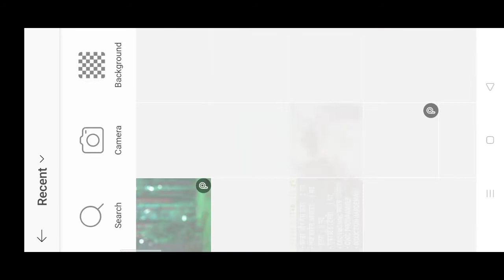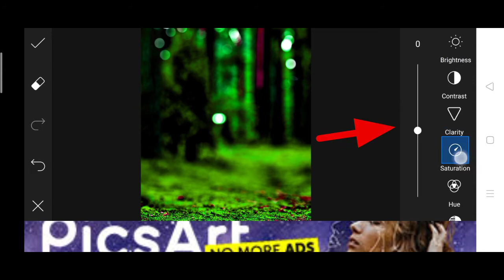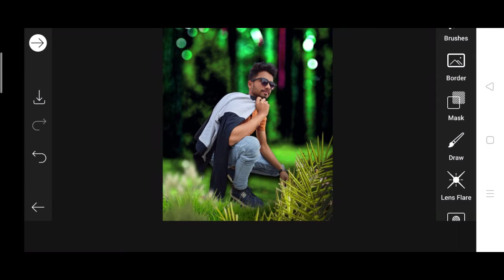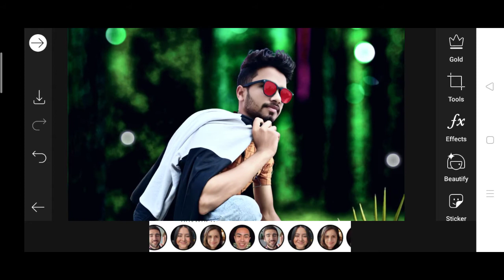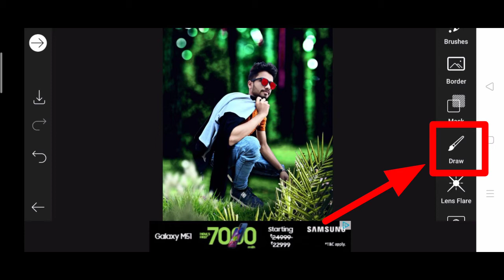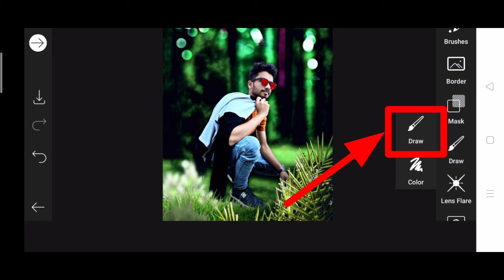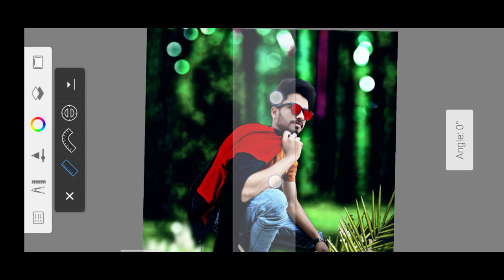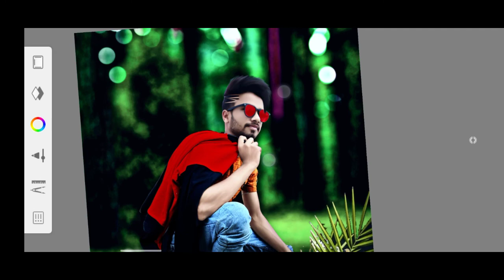Picsart New Stylish Cb Editing || Picsart Hair + Face Photo Editing | Picsart New Hair Style Editing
picsart online
PicSArt,
lightroom Editing
Snapseed Editing

snapseed
new
photo
editing 2020
Lightroom
mobile
photo editing
phone photo editing
orange effects
blue effects
dark editing
snapseed tricks
creative liton
AF EDIT Snapseed Editing
Snapseed Mobile
PicsArt
edit
kese
photo editing
Snapseed blue background
AF EDIT
Snapseed
snapseed tricks
Snapseed Editing
Snapseed Mobile
PicsArt edit
kese
photo editing
Snapseed App
Snapseed tutorial

picsart edit

picsart download

adobe lightroom

instagram post editor

rashmika mandanna instagram photo editing app
facebook photo editor online

facebook photo editing background

facebook editing

how do i edit a picture i posted on facebook?